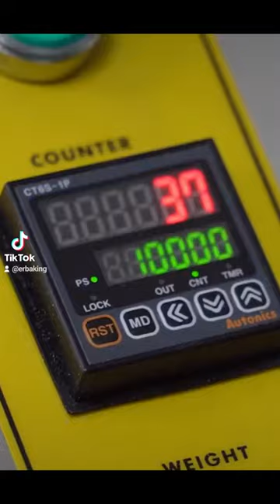Volumetric Dough Divider | Colbake x Erika Record | Bakery Equipment | Bread Production Line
Our @Colbake volumetricdivider is perfect for larger-scale bread production! Have a fermented product? Be sure to ask us about our Gentle Divider! 🍞

Available Features
✅ Piece Counter
✅ Flour Duster
✅ Available Pre-Rounder
✅ Available gentle model for fermented, gaseous products
💪⚙️ Strong, durable construction!